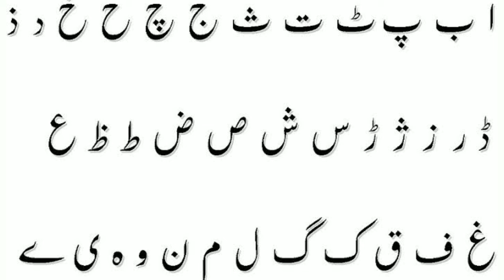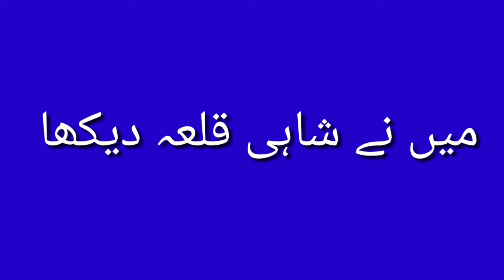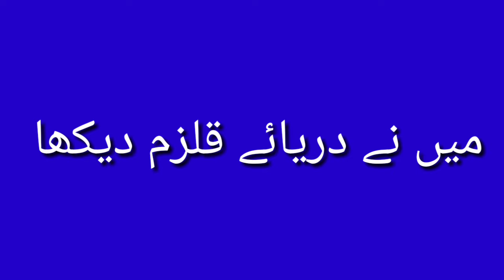Urdo Bolna, Urdu Sekho, Learn Urdu, Urdu bolny ka tarika, Urdu bolny waly, Urdu me, Urdu Parhna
Urdu
urdu sikhna

urdu sikhna hai kaise sikhe

urdu sikhna chahta hoon

urdu sikhna hai mujhe

urdu sikhna hai video

urdu sikhna hai hindi mai

speak urdu

speak urdu and message will go in

write urdu

write urdu in photoshop

write urdu on video

write urdu in ms word

write urdu in filmora

write urdu in kinemaster

write urdu on photo
write urdu poetry on photo
write urdu in adobe premiere

write urdu in illustrator

write urdu in videoscribe

learn urdu

learn urdu

learn urdu lesson 5

learn urdu lesson 3

learn urdu lesson 2

learn urdu for kids

urdu sikh

urdu sikhana

urdu sikhe

urdu sikhne ka tarika lesson 1

urdu sikhne ka aasan tarika

urdu sikhne ke liye

urdu sikhana hai

urdu sikha0

urdu sikhe part 1

urdu

urdu stories

urdu story
urdu songs
urdu poems

urdu naat

urdu song

urdu cartoon

urdu kahaniyan

urdu poetry

urdu bolne

urdu bolne ka tarika

urdu bolne wala tota

urdu bolne ka asan tarika

urdu bolne wale cartoon

urdu bolne ka sahi tarika

urdu bolne wale

urdu bolne wala oggy

urdu boine wala oggy cartoon

urdu bolne wala mr bean

urdu bolne wali gudiya

urdu bolne

urdu bolne wale

urdu

urdu stories

urdu story
urdu songs
urdu poems

urdu naat

urdu song

urdu cartoon

urdu kahaniyan

urdu poetry

urdu zu

urdu zubaan mein cartoon

urdu zuban mein

urdu zubaan cartoon

urdu zuban mein movie

urdu zuban mein chinese movie

urdu zubaan mein drama